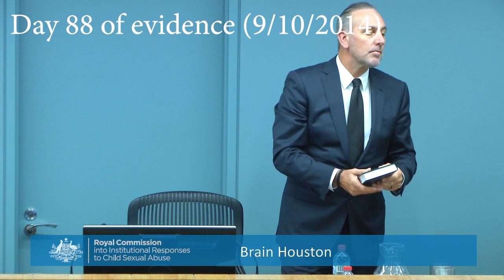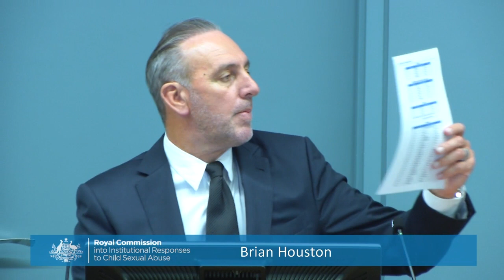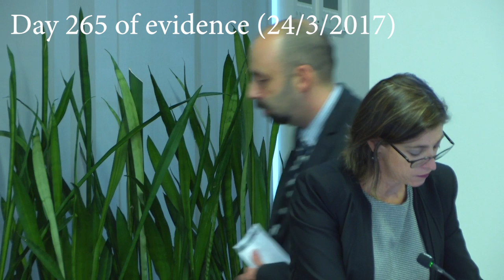Royal Commission into Child Sexual Abuse -All testimony by Brian Houston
Recorded: Day 88 (9th October 2014), Day 89 (9th October 2014), and Day 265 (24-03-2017)
Between 2013 and 2017 the Australian Federal Government held a Royal Commission into Institutional Responses to Child Sexual Abuse.

49 case studies were examined. This and adjacent video files in this playlist relate to multiple abuse cases within the Australian Christian Churches (previously the Australian Assemblies of God), of which Pastor Brian Houston from Hillsong Church was the National President from 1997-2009.

The Royal Commission's report found that Brian Houston failed to manage a conflict of interest in the crimes of his father Pastor Frank Houston's abuse of up to 9 boys in Australia and New Zealand. The Commission found the ACC failed to implement its own procedures for reports of abuse, did not report the abuse to the police, did not interview the victims, did not interview Frank Houston and did not disclose truthfully the reasons for Frank Houston's retirement to congregants.

As a result of his testimony in this case study, Brian Houston has been charged by the police with concealment of child sexual offences, and is at time of writing (Jan 2022) awaiting trial before the NSW courts. Brian Houston was stood down as the 'Global Senior Pastor' in January 2022, after earlier being stood down from all Hillsong Board positions in late 2021.

This footage is reproduced with the express permission of the Records Department of the Attorney General's Department of Australia.